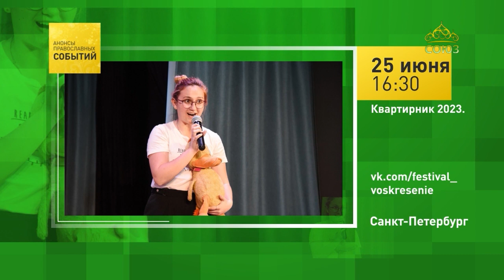Санкт-Петербург. Квартирник 2023